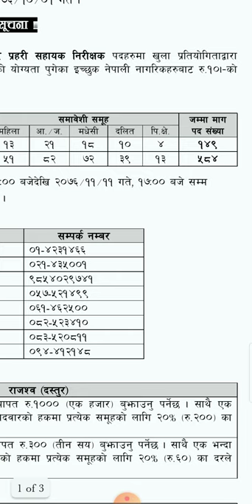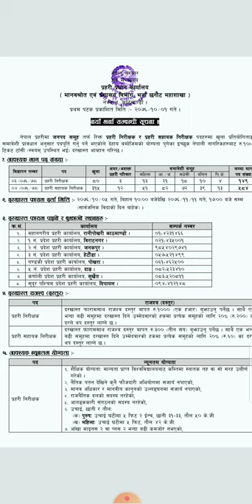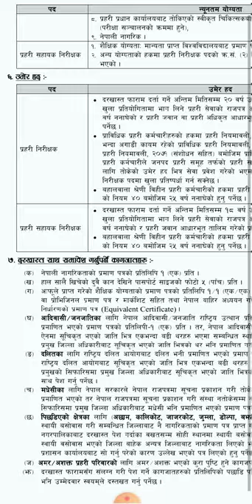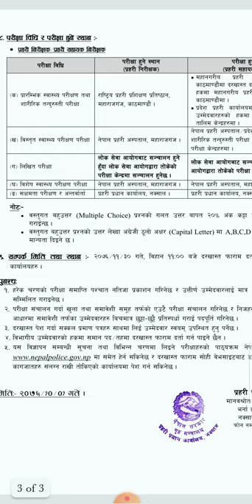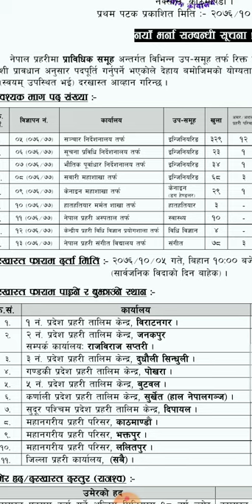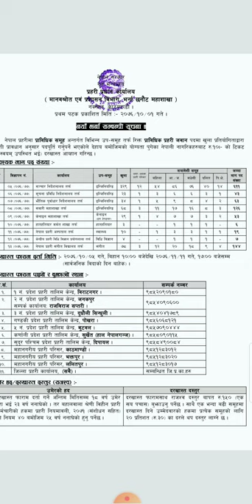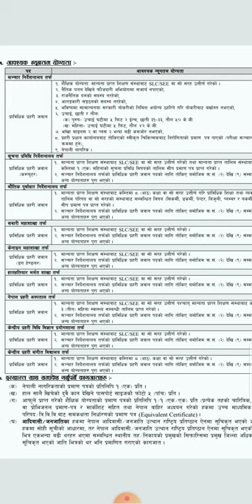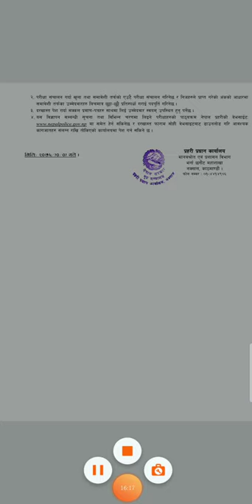NEPAL POLICE VACANCY 2076 // Inspector,Sub inspector and Technical Vacancy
यस भिडियो बाट तपाईं हरुले सजिलै संग घरमै बसेर नेपाल प्रहरीमा भर्ना खुलेका विभिन्न पदको लागि inspector sub inspector लगायत प्राविधिक तर्फको विज्ञापन लाई समेटेर एउटै भिडियो मा हेर्न सक्नु हुनेछ।

**धन्यबाद**(Thank you so much).